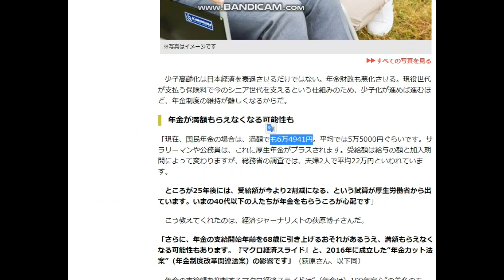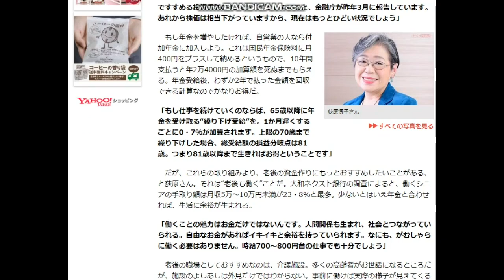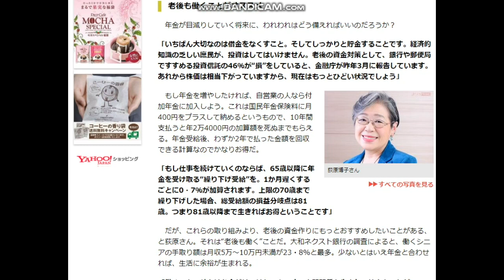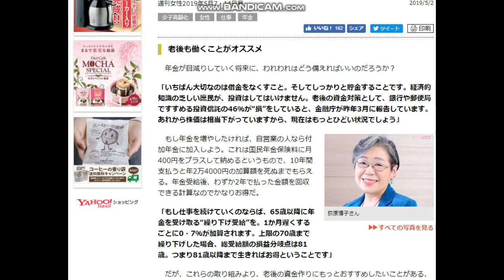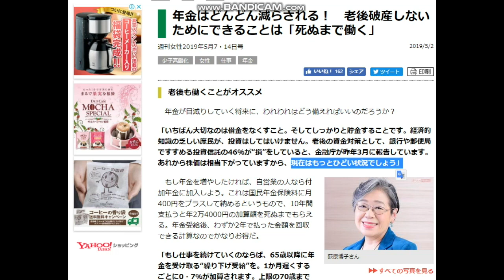【隠居TV】年金はどんどん減らされる！ 老後破産しないためにできることは「死ぬまで働く」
参考記事

年金はどんどん減らされる！　老後破産しないためにできることは「死ぬまで働く」

「件名：テスタメント（あなたのお名前）」
２０１８年版速稼塾にご参加のみなさまへお知らせ。

速稼塾
ビットコイン
bitcoin
久保徹朗